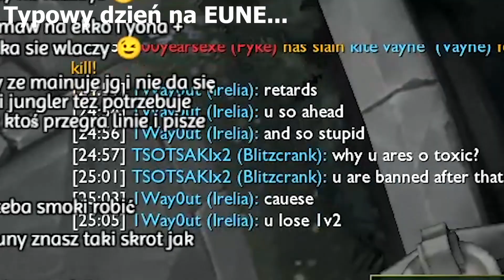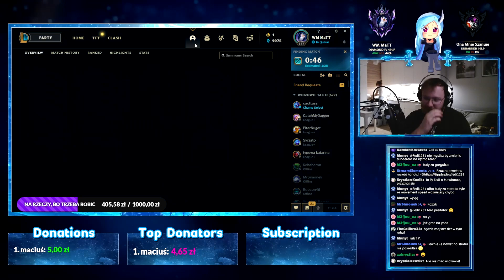AD Katarina robi 1vs9 i carruje TROLL TEAM! [Katarina vs Yone]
Przedstawiam w tym filmie jak grać katariną vs yone. Mecz był trudny. Irelia na topie totalnie trollowała a trzeba było to jakoś wygrać... Katarina idealnie sobie radzi sobie w takich meczach tylko trzeba to dobrze zagrać.

Nie wiesz jak wbić diament, a twoi koledzy z drużyny cię wkurzają? Trafiłeś idealnie!

Time Stampy:

➧Live zawsze:
➧Poniedziałek /  Środa / Piątek 20;00 - 23;00

👍Jeśli ci się spodobało to zostaw suba i like 👍
🔔Walnij w dzwona, żeby niczego nie przegapić!🔔